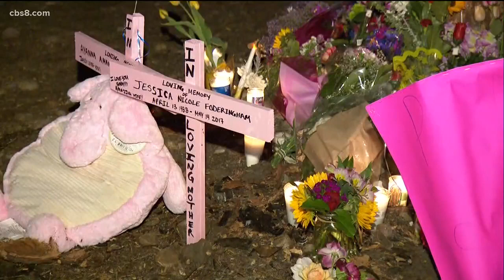Man who killed pregnant woman, unborn child in Ramona DUI crash sentenced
A man who rear-ended a pregnant woman's car in Ramona two years ago while driving drunk, killing the woman and her unborn child, was sentenced Monday, Aug. 26, to 34 years to life in state prison.